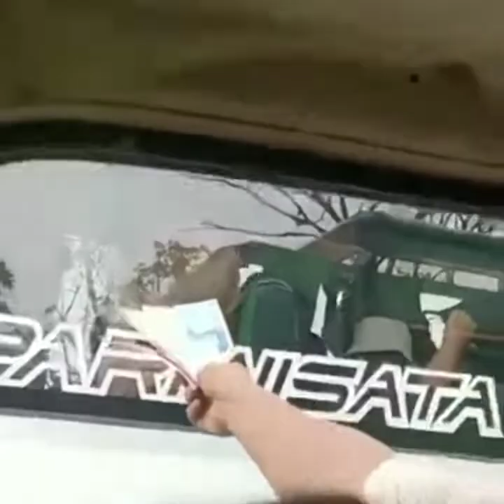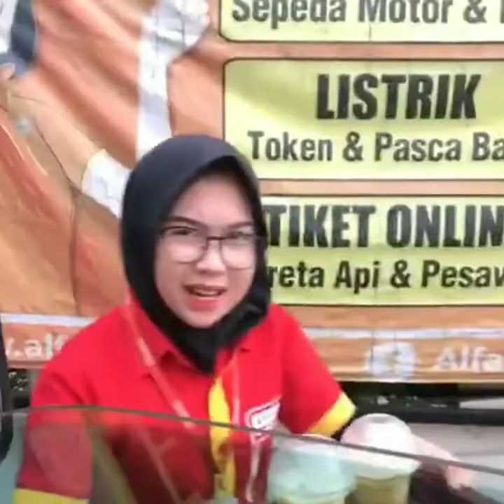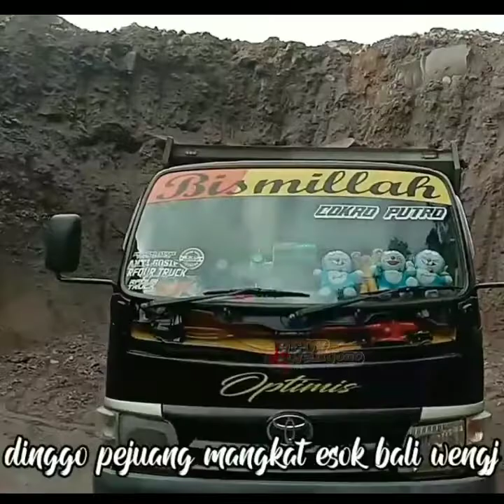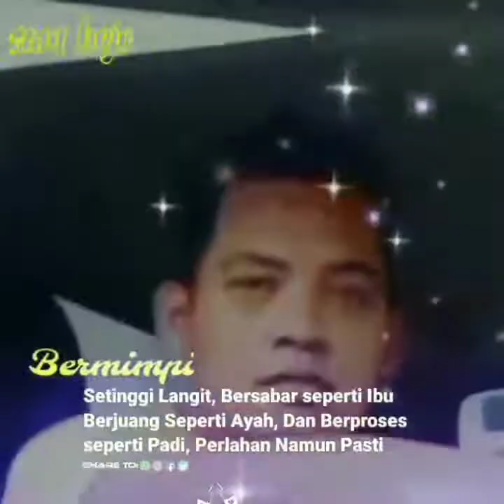Story sopir TRUK terbaru l story over cargo truck driver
vidio ini berisi kumpulan story sopir truk terbaru,cocok buat story wa sopir truk juga berisi kata kata sopir truk yang bikin baper dan juga truk dump over load

Klik juga tombol lonceng notif biar gak ketinggalan upload video terbaru📌dan agar kami semangat membuat konten yang lebih menarik

bagi yg sudah berkunjung di channel ini semoga kedepan nya dimurah kan reski,panjang umur,sehat selalu,dan di mudahkan segala urusan nya

Semoga kalian semua suka sama video. Terimakasih🖤

WA: 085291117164 (just only business)